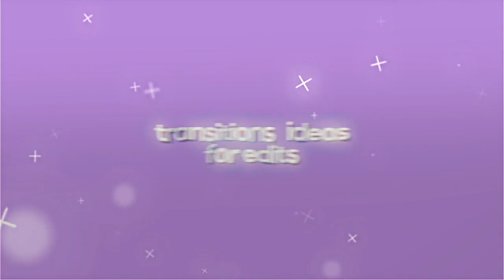Transitions ideas for edits | Alight Motion Transitions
🏷️ My shop (Colorings, pfs, free edits etc.)
Ignore